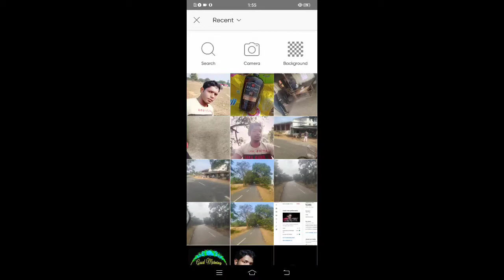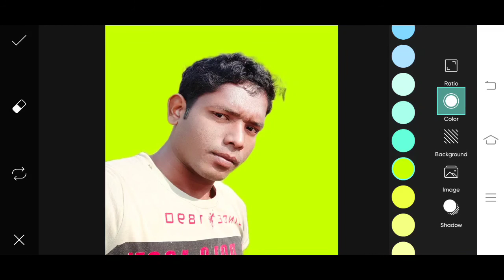Without Green Clothes Remove Background || Use Pic Kinemaster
Bina Green Clothes Pe Use Kar Sakte Ho Pic Ko || Kinemaster Pe Use Karo Pic